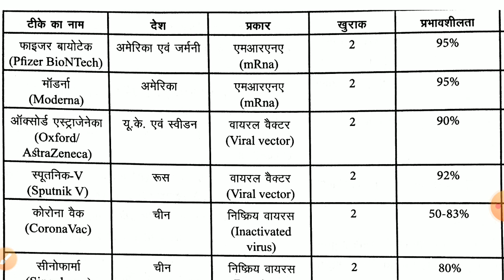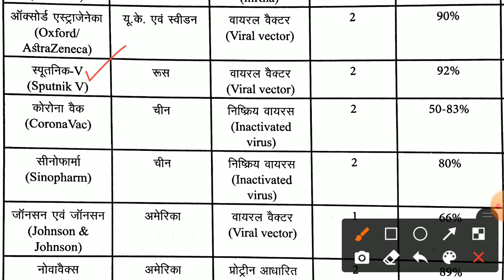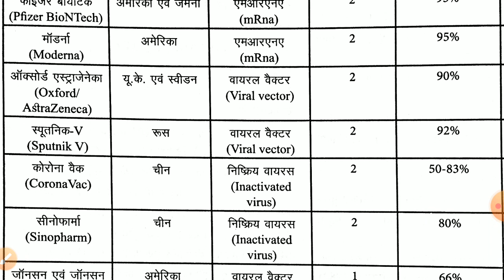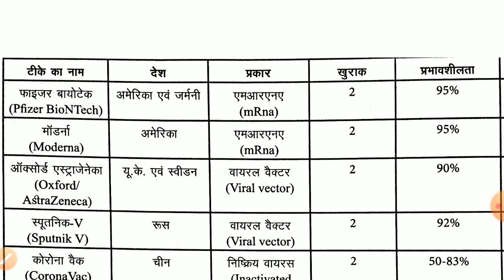NTA-NET Paper 1 Current Affairs (करंट अफेयर्स) Important for NET/SET/TET and other exam